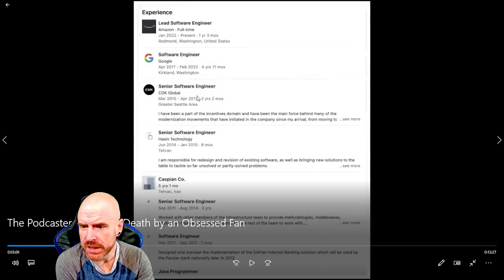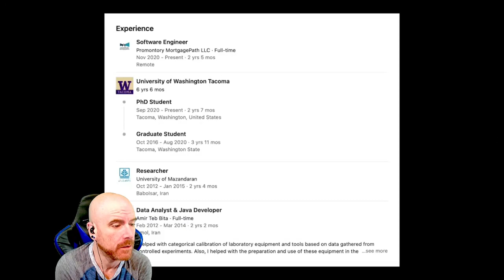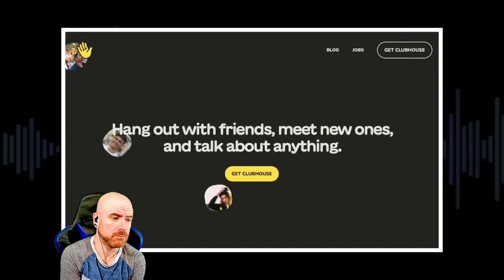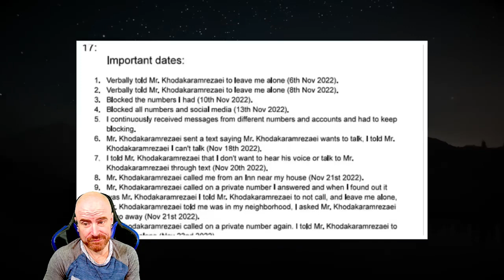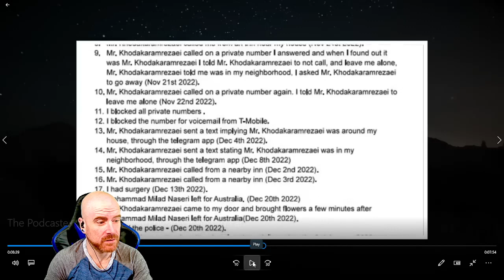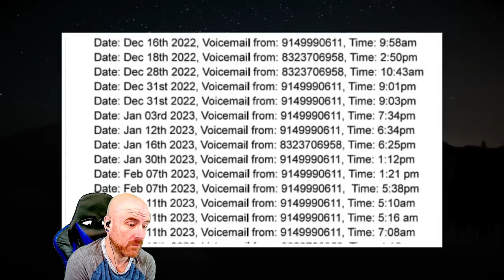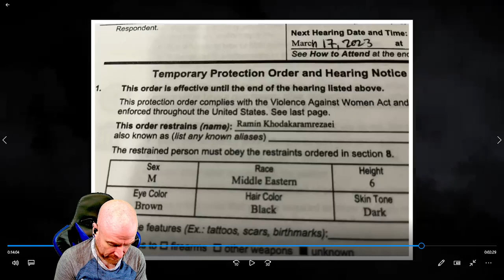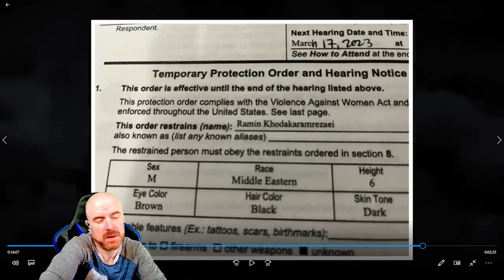That Chapter | Obsession with Podcaster Leads to the Unthinkable (REACTION)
That Chapter
Obsession with Podcaster Leads to the Unthinkable

MAIL:
BIL5000 REACTS